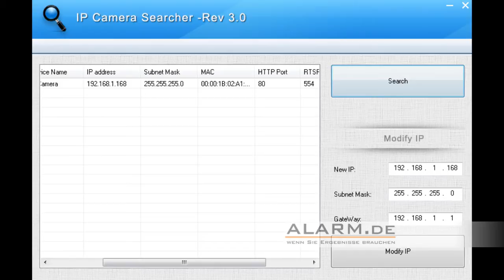Outdoor Full HD Netzwerkkamera, bis zu 60 Meter Nachtsicht-Reichweite